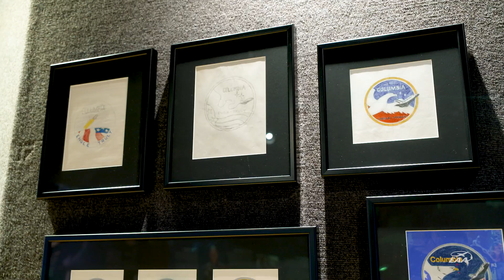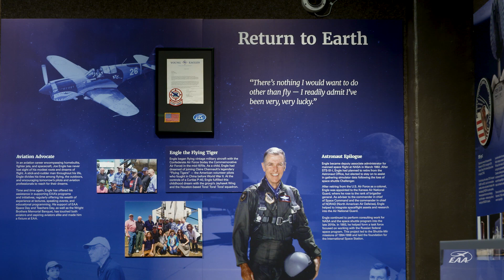Gone West: EAA's Tribute to Joe Engle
🚀 Retired NASA astronaut and test pilot, Joe Engle, made enormous contributions to the world of aerospace. He was the last surviving X-15 pilot, and a dear friend and supporter of EAA. 💙

Engle passed away earlier this week at the age of 91. He is survived by his wife Jeanie, who had a nearly 40-year career at NASA as well.

NASA - National Aeronautics and Space Administration